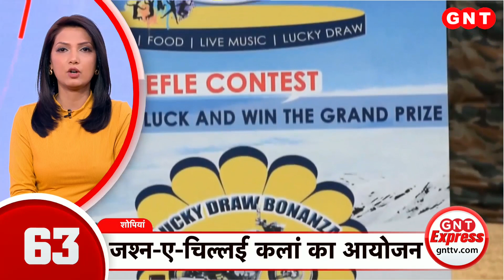GNT Express: 12 दिसंबर 2022, दोपहर की बड़ी खबरें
एक्ट्रेस जैकलीन फर्नांडिस की आज दिल्ली के पटियाला हाउस कोर्ट में पेशी होनी है. आज सुकेश चंद्रशेखर के करोड़ों रुपए की धोखाधड़ी के मामले में आरोपों पर सुनवाई होगी. NIA भगो़ड़े आतंकियों की धर-पकड़ के लिए बड़े मिशन में जुट गई है. 10 देशों में अभियान चलाने की तैयारी है.